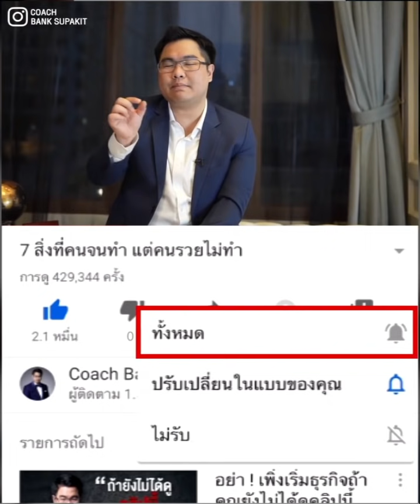โพสต์อะไร ขายได้ทันทีจนคู่แข่งต้องอิจฉา